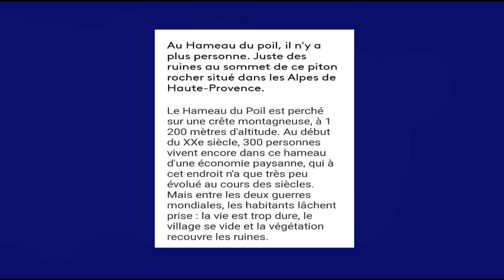LE POIL VILLAGE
Cette vidéo présente le Village abandonné  LE POIL  Alpes-de-Haute-Provence .